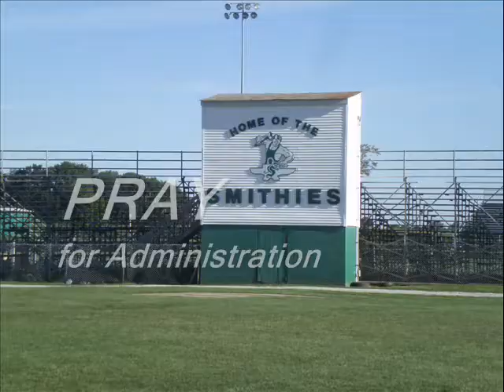How to pray for your children going to school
My perspective on how to pray for your children as they embark on a new school year. I sampled "Where the streets have no name" (Joshua Tree, U2), "Opposite Way" (Opposite Way, Leeland), "Prelude from Suite No.1 in G major for Cello" Bach).